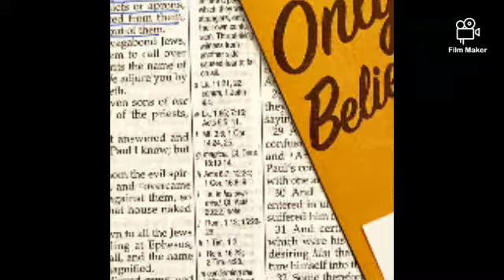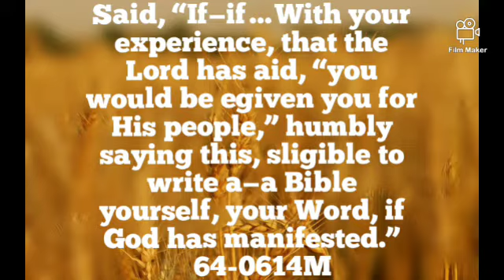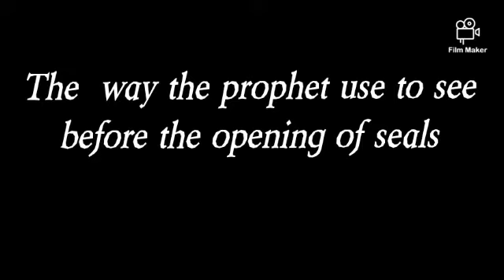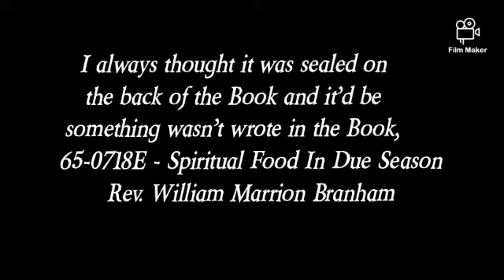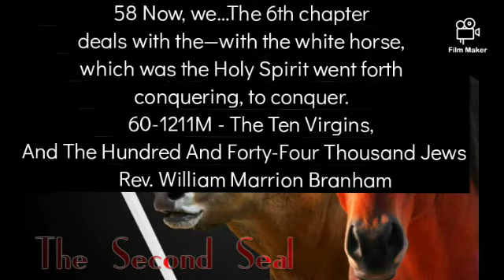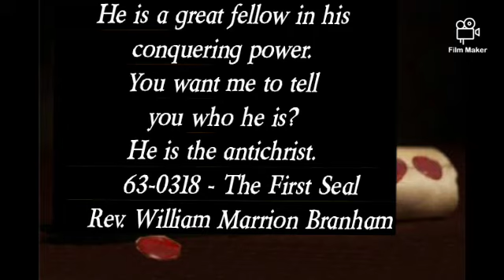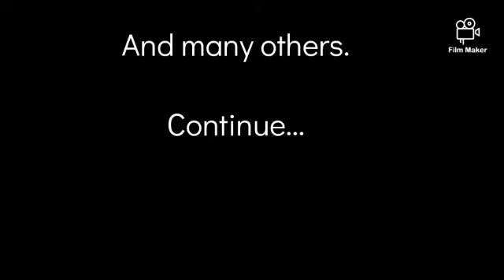the seven seals of revelation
Inspired by the message brother Branham